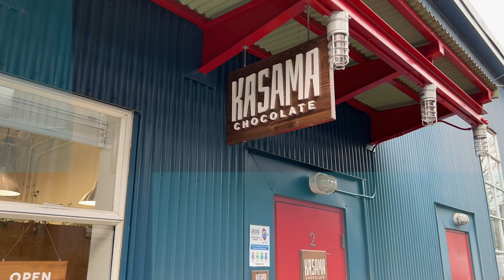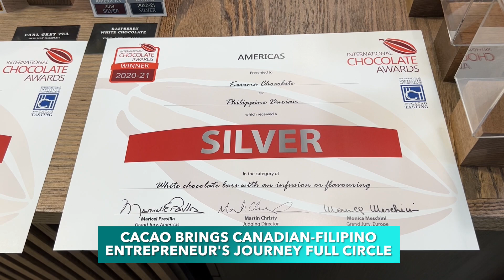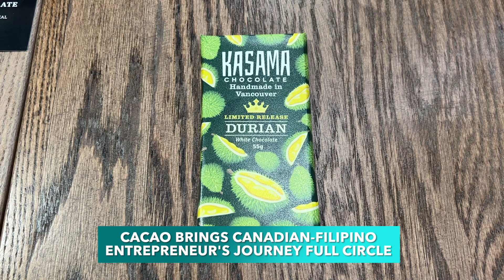Cacao brings Canadian-Filipino entrepreneur's journey full circle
It took a bag of cacao from Cagayan in the Philippines to bring Vince Garcia, born and raised in Canada, back to his ethnic roots and to inspire him to co-found award-winning Kasama Chocolate.